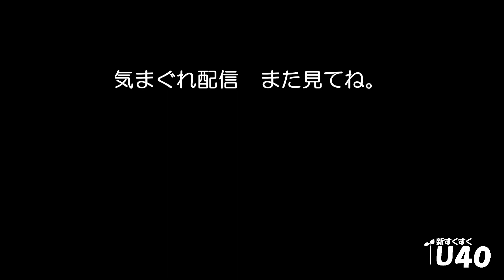「ガッツキカツカレーが参考にするべき芸人」ガッツキカツカレー【新すくすくU40】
【ガッツキカツカレープロフィール】